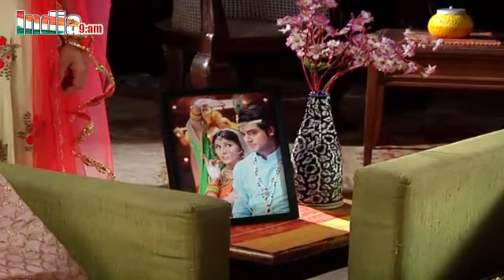Serial Piya Albela 20th August 2018 | Upcoming Twist | Full Episode | Bollywood Events